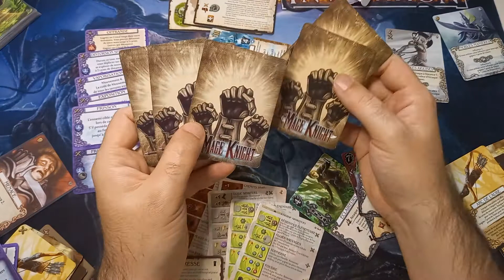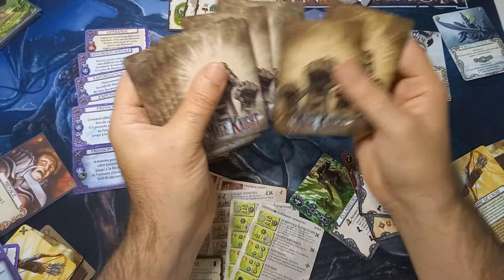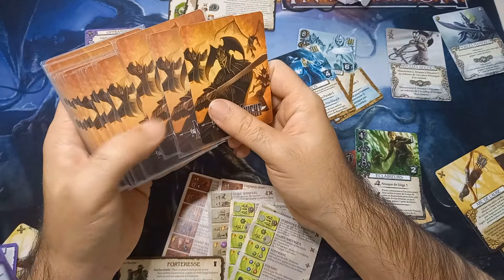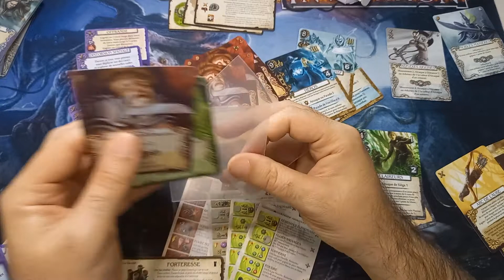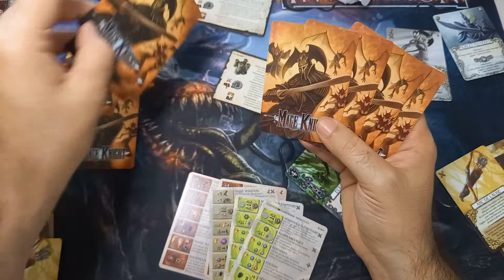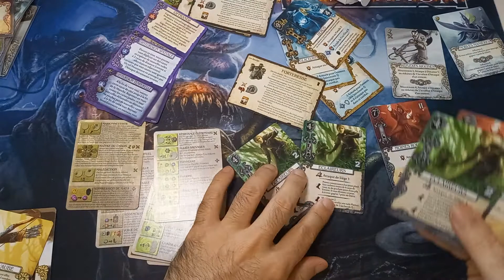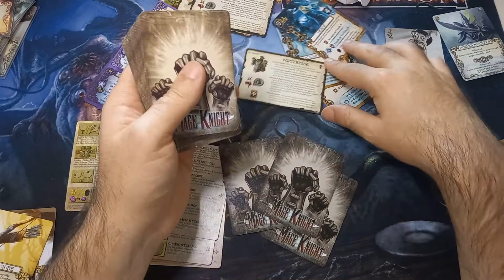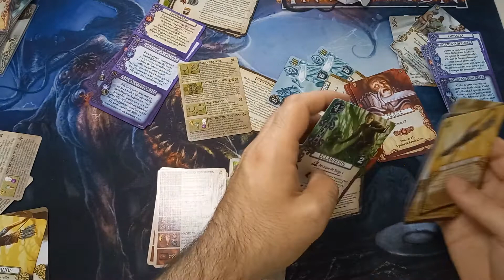Les cartes corrigées de mage knight ultimate edition / aux originaux . Part 2. Tout est normal ?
Au moment où je fais cette vidéo j ai pas encore tout compris à ce pack correctif. Certains errata n ont pas été corrigés d'autres pour mon édition ne le nécessitait pas et sinon les dos de cartes sont différents alors wtf si quelqu'un a pigé l'objet du pack merci !

Tout de même la communication d intrafin est arrivée du 28/08

Nous vous contacterons dès que possible avec les remplacements.
Nos excuses pour le délai,
Cordialement,

Mauvaise nouvelle : nos amis de Wizkids ont réussi à utiliser les cartes de la version précédente au lieu de la nouvelle version du pack correctif Ultimate Mage Knight.
La nouvelle boîte contient les bonnes cartes et corrections, mais le pack correctif imprimé avec, non. J'ai du mal à comprendre comment ils ont géré cela, mais je les ai comparés et c'est un fait.
J'ai demandé des remplacements mais cela prendra du temps.

Edit bis : La nouvelle version des cartes corrigées va arriver en juin 2022 dans la boutique locale.

Edit ter : évidemment le délai est pas tenu mais courant août nous devrions les avoir j ai reçu un mail de la part de intrafin.